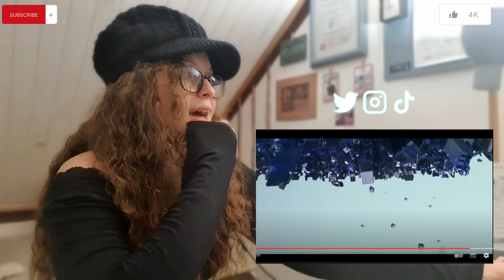I love the electric guitar so much! / Stray Kids "MANIAC" M/V Unit Teaser 2 REACTION & Review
Helow hellow~ It's been only few hours and I'm back again treaser 2 with the other members! Comeback is almost here! I'm so excited!

Love y'all !

Credit :
Stray Kids "MANIAC" M/V Unit Teaser 2